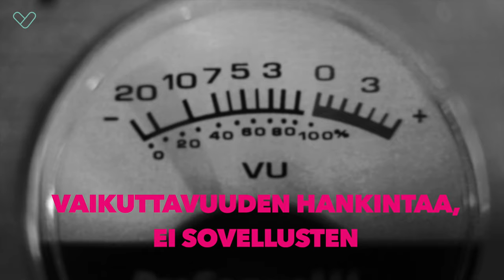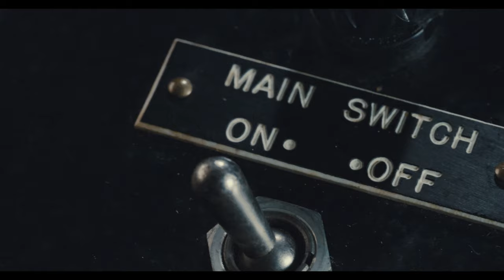Mitä nuorisotyöntekijän tulisi tietää vaikuttavuuden mittaamisesta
Mitä nuorisotyöntekijän tulisi tietää vaikuttavuuden mittaamisesta. Jussi Pyykkönen sukeltaa syvälle vaikuttavuuden mittaamisen maailmaan ja selventää selkeästi kaiken mitä sinun tulisi tietää aiheesta. Yksinkertaisuudessa vaikuttavuuden mittaaminen on muutos ajassa suhteessa johonkin. Jussi avaa esimerkein mitä se tarkoittaa sinun kohdalla. Videon lopussa kaksi esimerkkiä mittaamisen mahdollisuuksista: Tomas Lehtinen Espoon kaupungilta kertoo voiko tekoäly ennustaa lastensuojeluasiakkuuden. Riikka Kämppi Unicefiltä kuvailee miten datalla voidaan vaikuttaa ihmisiin.